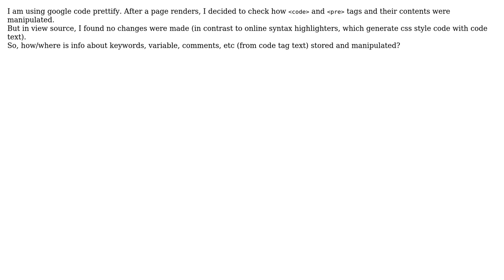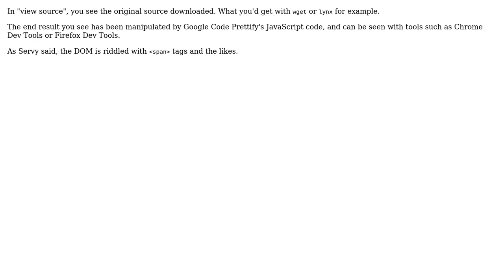Software Engineering: How does google code prettify works?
With thanks & praise to God, and with thanks to the many people who have made this project possible! | Content (except music & images) licensed under CC BY-SA | Music | Images & others | With thanks to user msinfo user Florian Margaine and the Stack Exchange Network Trademarks are property of their respective owners. You are responsible for your own actions.